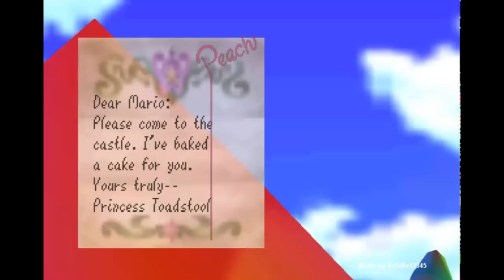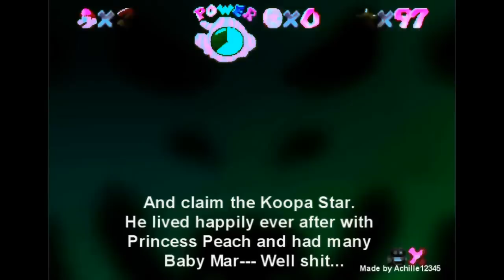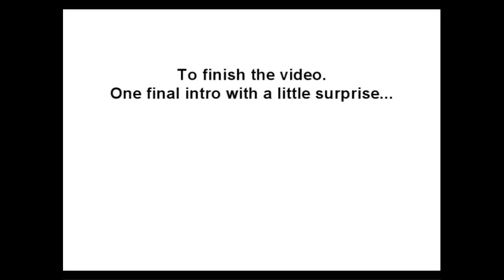U E Ma O 64 Part 2 (Super Mario 64 Corruptions)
*Donkey Kong 64 won the poll*

They say than if you look into Ma O Head eyes... He will devour your soul.

Also... Cr1tikal voices are amazing!